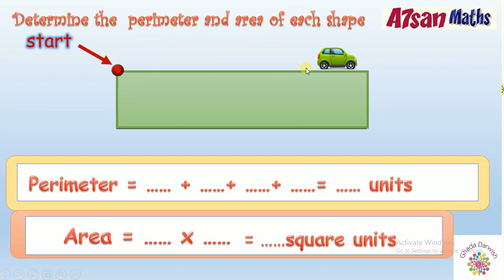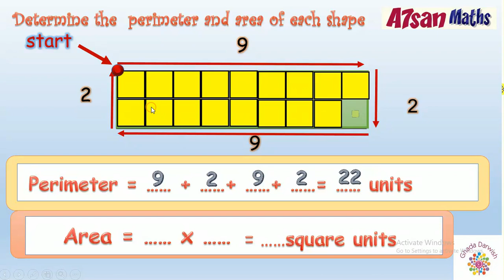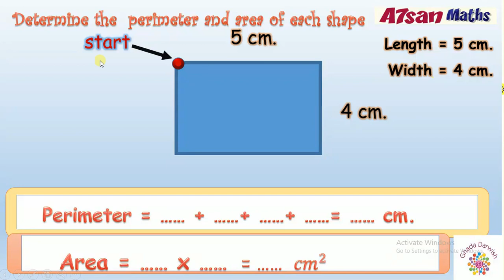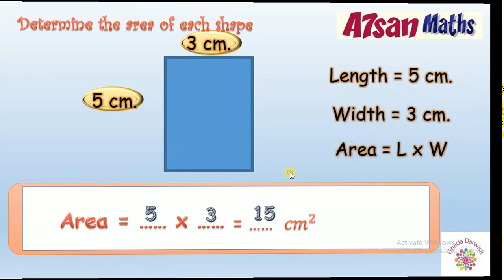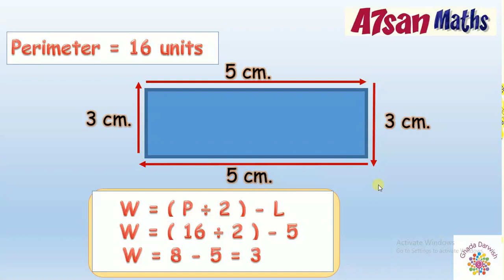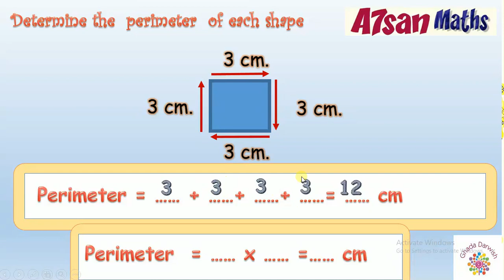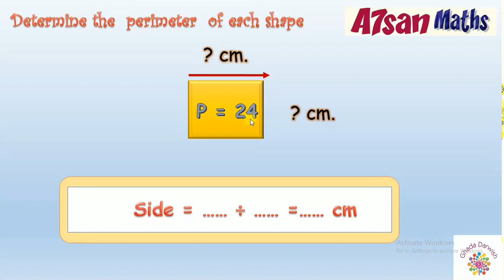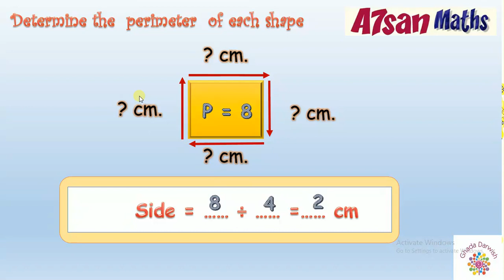Prim.3/second term/ lesson 66/perimeter and area/الثالث الابتدائي/الترم التاني/درس66/المحيط والمساحه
Prim.3/second term/ lesson 66/perimeter and area/الثالث الابتدائي/الترم التاني/درس66/المحيط والمساحه/حساب الطول اذا علم المحيط